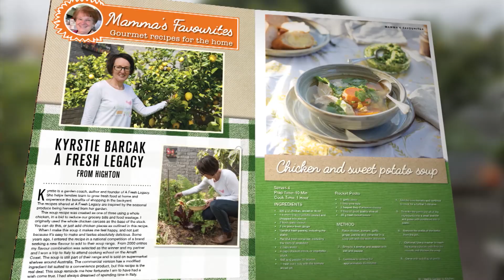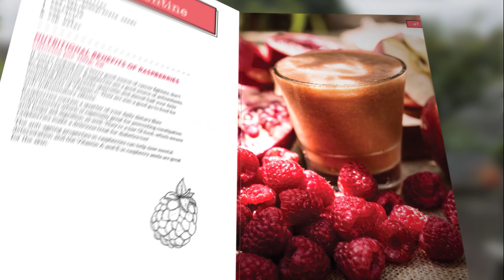Vasilis Garden S3E24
🍏  Inspired Cooking